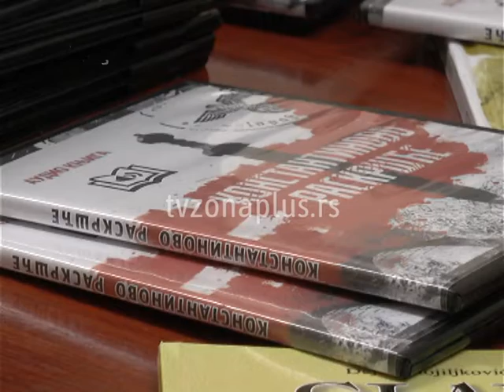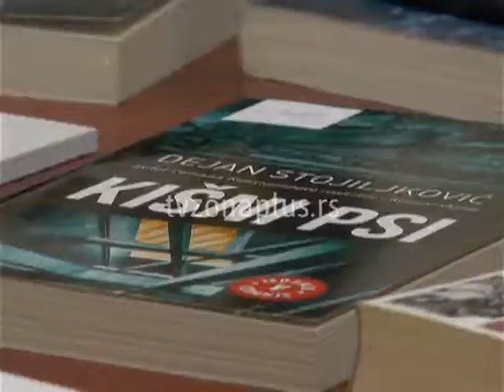KONSTANTINOVO RASKRŠĆE AUDIO